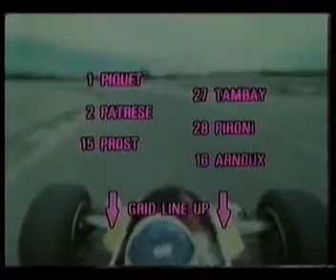ลักษณะแข็งแรงมากขึ้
ใช้เพื่อยืนยันการวินิจฉัย. ในขั้นตอนนี้ตัวอย่างเลือดขนาดเล็กจะวาด. สีขาวเซลล์เลือดจะแยกออกจากตัวอย่างที่ผสมกับสื่อที่เพาะเลี้ยงเนื้อเยื่อ, incubated และการตรวจสอบความผิดปกติโครโมโซมเช่นโครโมโซม X เพิ่ม.
การวินิจฉัยสามารถทำ prenatally ผ่าน villus chorionic ตัวอย่างหรือ amniocentesis ทดสอบที่เนื้อเยื่อ fetal จะสกัดและ fetal DNA มีการตรวจสอบความผิดปกติทางพันธุกรรม. ทบทวนวรรณกรรม 2,002 อัตราการทำแท้งวิชาเลือกพบว่าประมาณ 50% ของ pregnancies ในรูปแบบทางพันธุกรรมจะกลับไม่ได้. รักษาฮอร์โมนเพศชายเป็นตัวเลือกสำหรับบุคคลที่มีผู้ต้องการลักษณะแข็งแรงมากขึ้นและ identity. [19] บ่อยครั้งที่บุคคลที่มีเนื้อเยื่อเต้านมสะดุดตาหรือท้อถอยประสบการณ์ hypogonadism และ / หรือความกังวลของสังคมเนื่องจากเป็นนอกมาตรฐานสังคม. นี่คือการอ้างอิงด้านวิชาการเพื่อเป็นความไม่สบายจิตใจ. [20] อย่างน้อยหนึ่งการศึกษาแสดงให้เห็นว่าวางแผนและหมดเวลาการสนับสนุนควรจะให้แก่ชายหนุ่มกับโรค Klinefelter เพื่อ ameliorate ผลจิตใจปัจจุบันดี